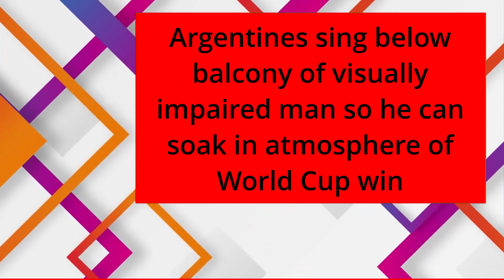LIONEL MESSI'S WORLD CUP!! | WORLD CHAMPION ARGENTINA!! | LIONEL MESSI'S TABLE DANCE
Hi! This is JG with a new edition of Weekly News Pills,
Your comments will be a guiding light in my endeavor.

News source: NDTV SPORTS, ESPN FC & sports center, The New York Times, FOX NEWS
Image & Video: NDTV SPORTS, ESPN FC & sports center,  The New York Times, FOX NEWS